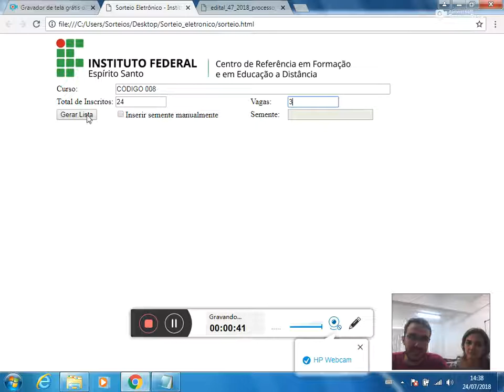PS 47/2018 - Curso Técnico Subsequente em Multimeios Didáticos EaD Código 008